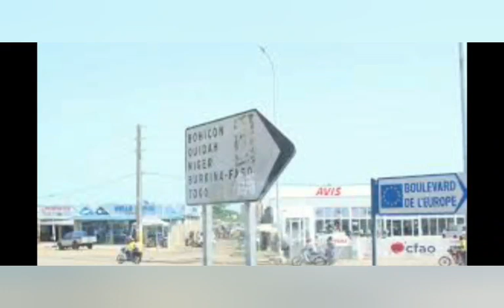NIGERIA WOULD HAVE BEEN IN SERIOUS TRØUßLE IF I DIDN'T CLOSE BORDERS - BUHARI TELLS NETHERLAND PM